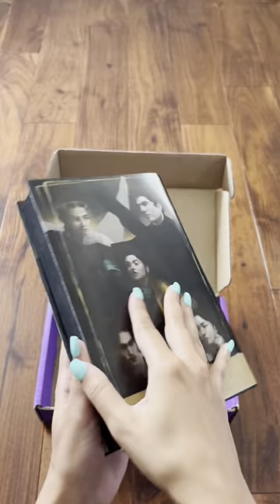August Adult Book Unboxing!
Hey Book Owls!! It’s time to reveal our gorgeous exclusive edition of Masters of Death by Olivie Blake (@olivieblake) 💀🥳

Masters of Death was our August Adult Book selection and we are obsessed with how everything turned out!

Here’s a run-down of all our exclusive features:
🖤 Redesigned cover by @timbeeren
🖤 Reversible dust jacket by @littlechmura
🖤 Hardcover case design by @lichen_and_limestone
🖤 End pages by @avendellart and @lichen_and_limestone
🖤 Digital signature page designed by @divineliterary
🖤 Black sprayed edges
(all tags for IG, find these great artists there!)

Masters of Death is now available on the OwlCrate shop, but be quick as we have limited stock left of this beautiful edition! 💀

Our August book is a spectacular tale that combines hilarious comedy with the suspense of a murder mystery. Featuring an unforgettable cast of supernatural characters — each with their own secrets and sordid pasts, this book is filled to the brim with delightful banter and fascinating friendships!